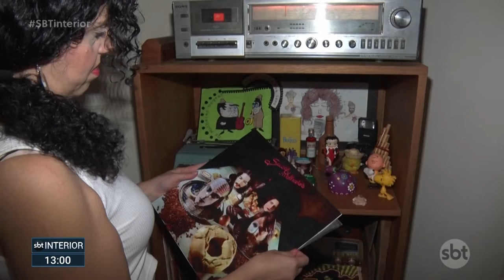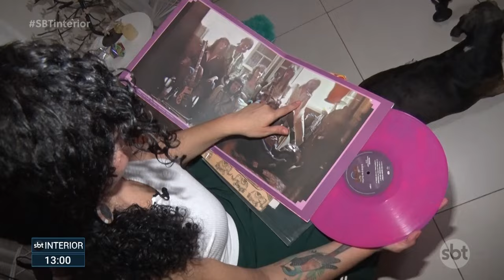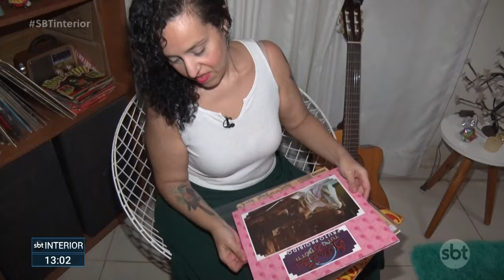Brasileiros ouvem em média, 24 horas de música por semana